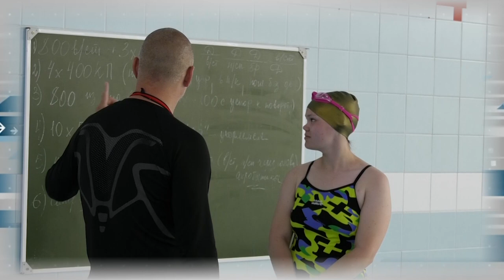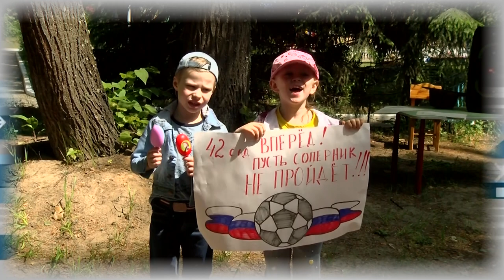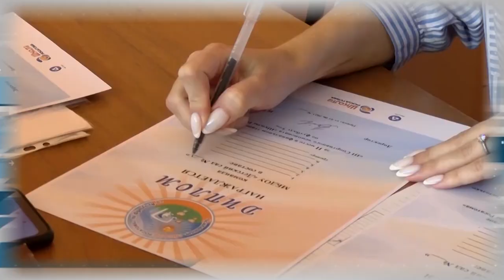Дополнительное время. 29.05 - 02.06